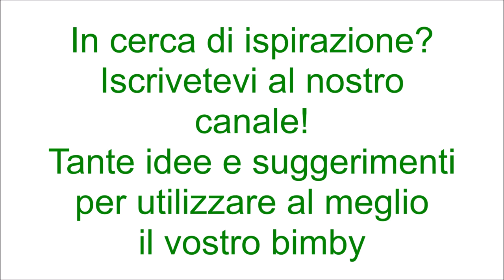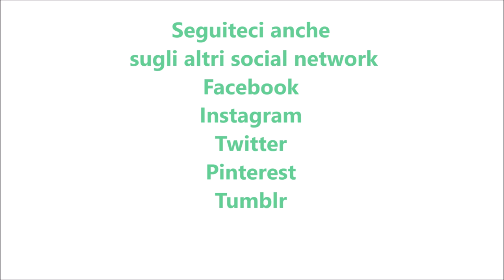Pane senza glutine a lenta lievitazione per bimby TM6 TM5 TM31 TM21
Dosi per una pagnotta da 700 g

Ingredienti:
450g di miscela per pane senza glutine
330g d'acqua
3g di lievito di birra disidratato
1 cucchiaino di zucchero
1 cucchiaino di sale